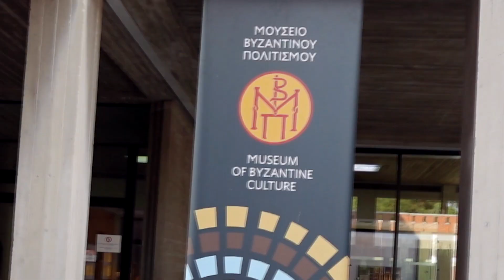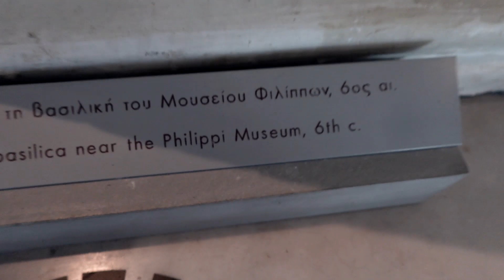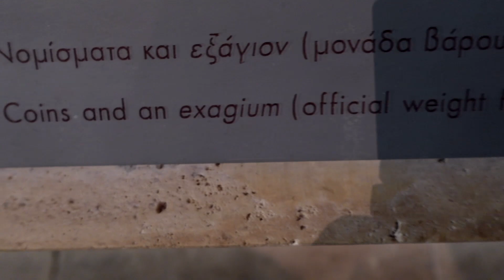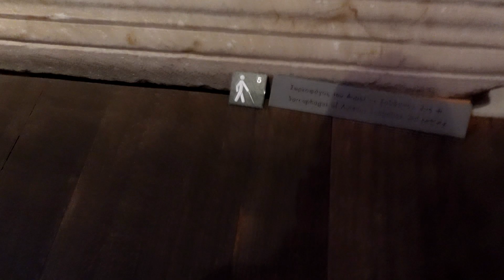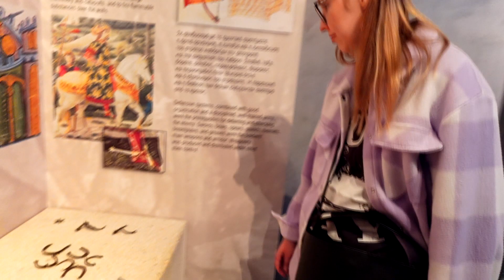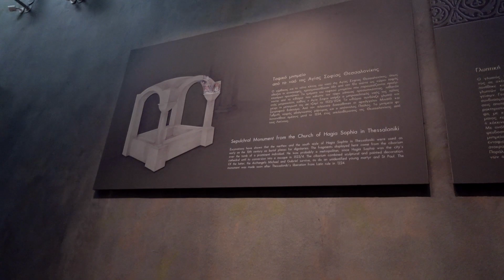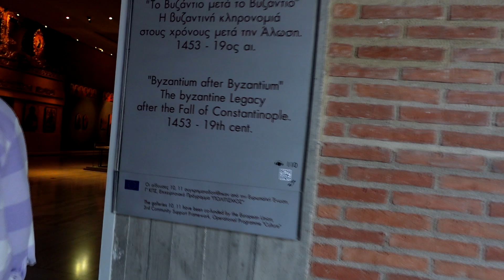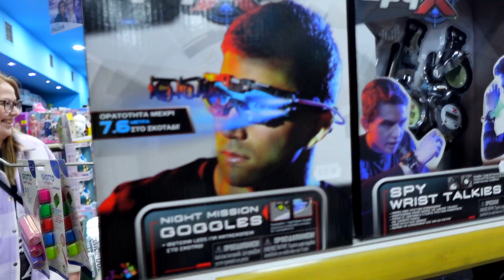Visiting Museum of Byzantine Culture / WITH ENG SUBTITLES (Thessaloniki, Kreikka)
Welcome again to Greece and its second largest city, Thessaloniki. This time, a bit shorter and simpler video, when we first visit the museum and finally we visit the city a bit. So it's a traditional "life abroad vlog".

Welcome to Greece! AND HEY! There are English subtitles also!

If you're enjoying our videos, here are some ways you can support us!